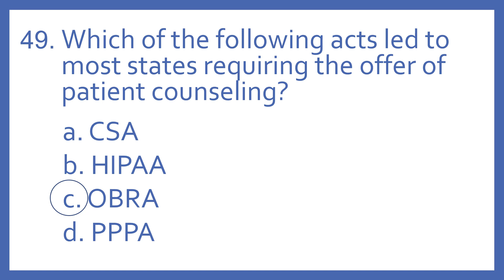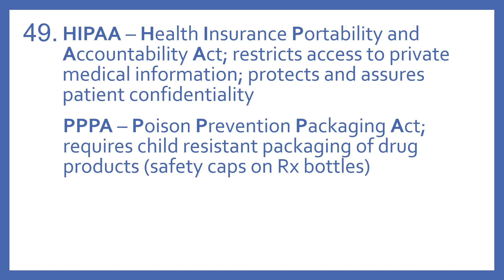PTCB PTCE Practice Test Question 49 - Federal Act for Patient Counseling (Pharmacy CPhT Test Prep)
PTCB PTCE Practice Test Question 49 - Federal Act for Patient Counseling - Which of the following acts led to most states requiring the offer of patient counseling? (Pharmacy Technician Certification Exam CPhT Test Prep).  Question 49 from My PTCB Pharmacy Technician Certification Exam (PTCE) CPhT Full Practice Test which includes 90 practice test questions covering topics specified in PTCB's PTCE Content Outline.

Thanks, I really appreciate it!